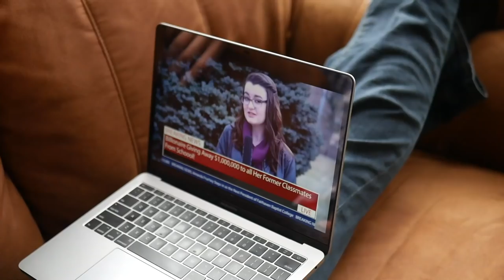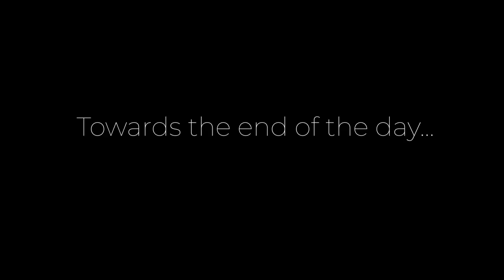Shoulda Boughta Yearbook - Yearbook 2018-19 | Fairhaven Baptist College